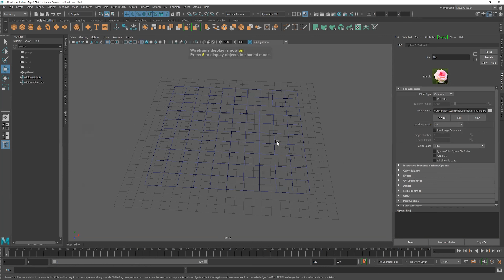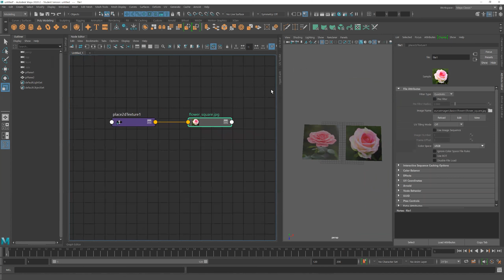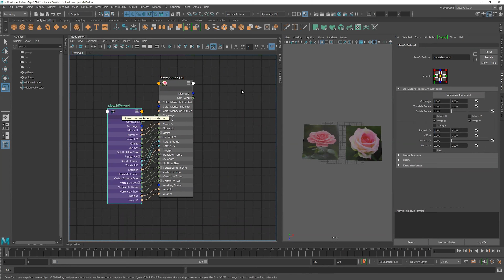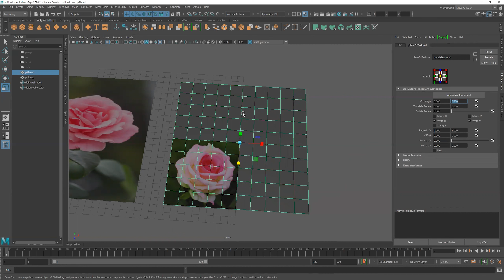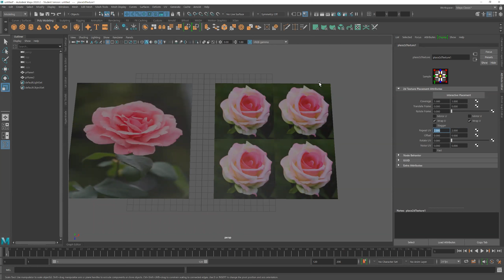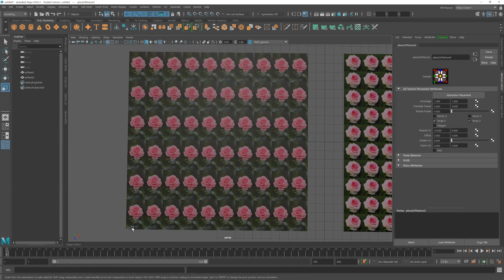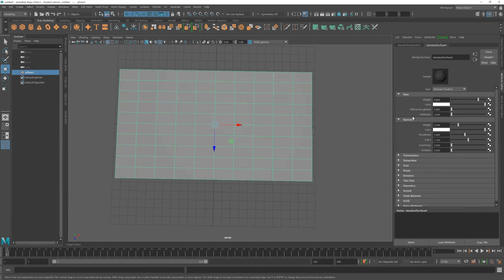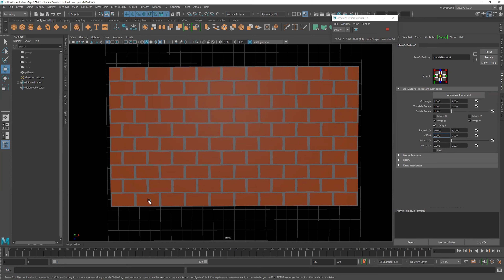Texturing Surface in Maya - 2D texture placement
This video is for those who are just starting to learn Maya.
Learn about the basic texturing method in Maya through the 2D texture placement node.

이 영상은 Maya를 배우기 시작하는 분들을 위한 것입니다.
2D texture placement node를 통해서 Maya에서 기본적인 texturing 방법에 대해서 알아본다.